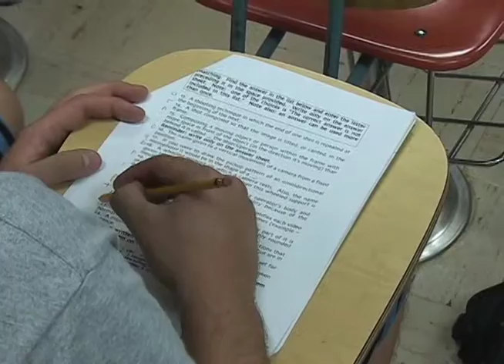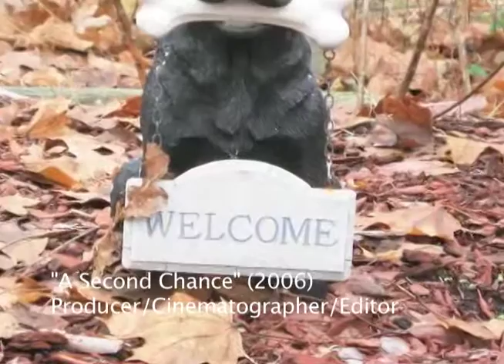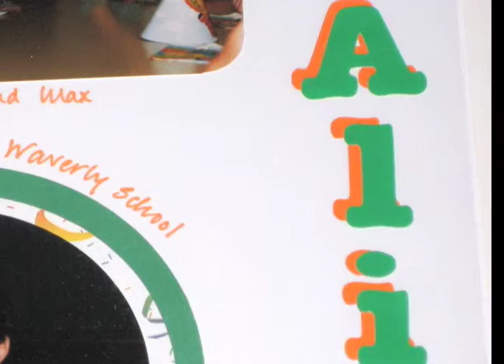2008 | Student Film Reel | Penn State